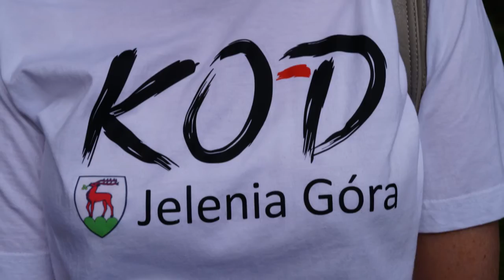Gorszy SORT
Spotkanie gorszego sortu, komunistów, złodziei oraz rowerzystów w Legnicy. Spotkanie odbyło się 21 maja na którym obecny był Mateusz Kijowski i liczna delegacja z Jeleniej Góry.